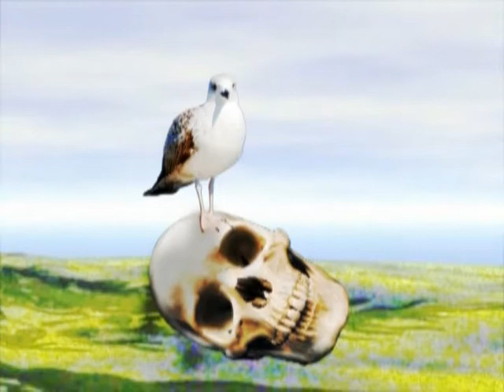Restoration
Surreal science fiction. A film by Anselmo J. Alliegro.